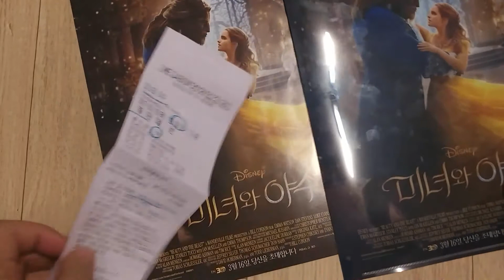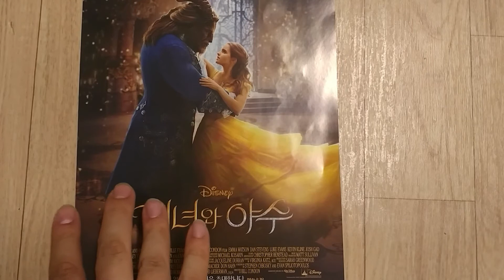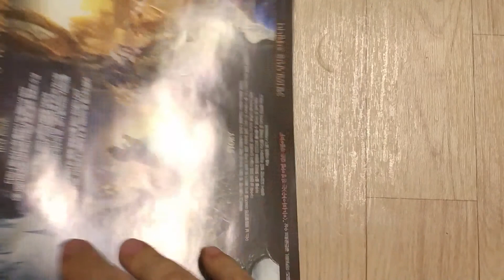[seika의 잡방]미녀와 야수 실사판 감상기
엠마왓슨은 최고

노래도 최고

하지만...-.ㅡ;;